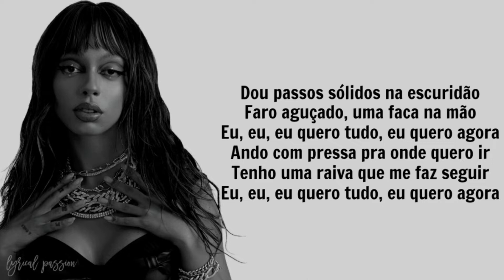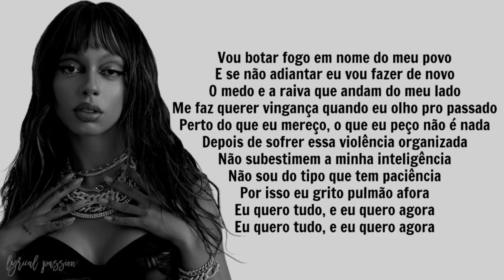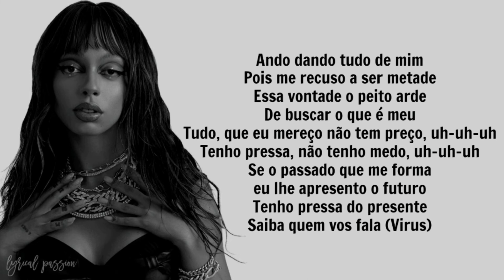Urias ft. Vírus - Pode Mandar (letra)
Pode Mandar de Urias com participação de Vírus

Fúria • 2022